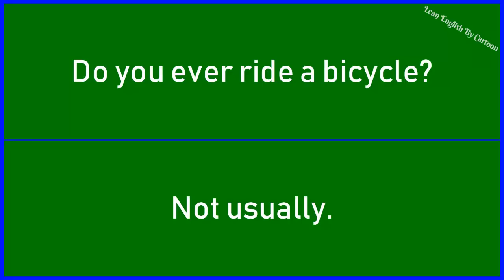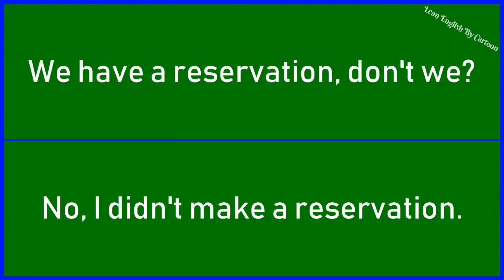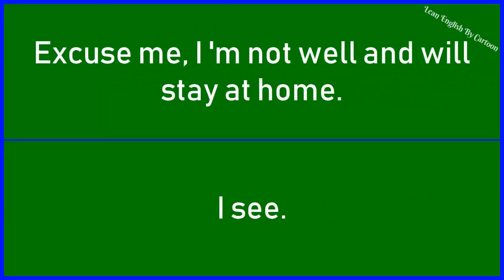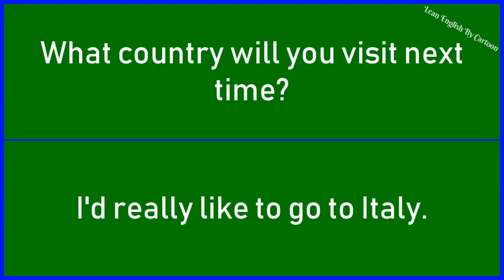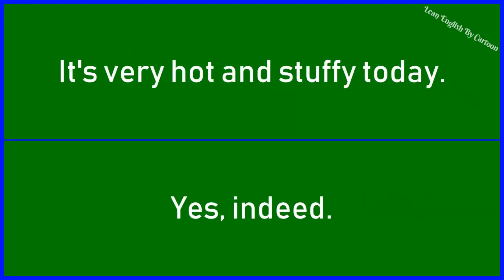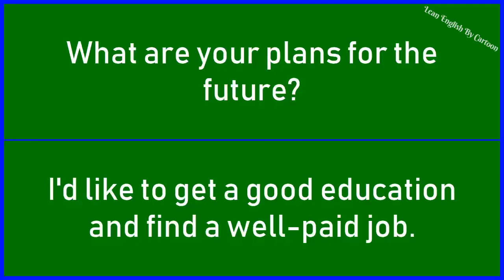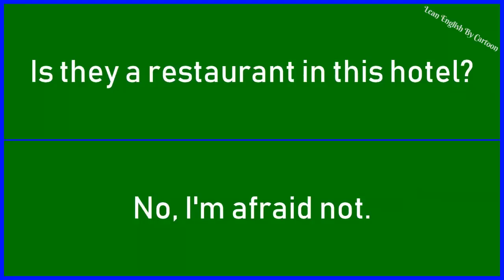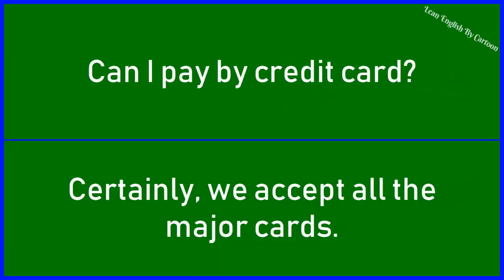Listening practice Lecture 1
Listening is the natural way to learn a language. We offer a very easy way to learn English: Just listen and enjoy!